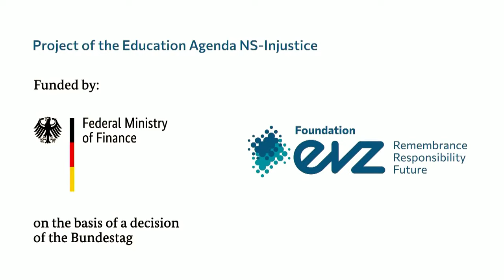Neo-Fascism: Transatlantic Talks // Panel 4 // English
In recent years, a rise of authoritarian, antidemocratic movements and regimes has been observed around the world. These are not only similar in their revisionist referencing of a fictitious »past«, they also interconnect and mobilize many for protests that attempt to erode our democracies in increasingly aggressive ways. It is time for some transatlantic talks to analyze these neofascist dynamics and examine their historical precursors and causes. Curated by Carolin Emcke, host of the »Streitraum« discussion series since 2004, and writer Daniel Mendelsohn, editor-at-large of the New York Review of Books, the conference looks at neofascist movements from a transatlantic perspective. In four panels, guests from Europe and the USA will discuss questions including: When and why should fascism be called by that name? What does it mean for democracy when there no longer is a public sphere in which a distinction can be made between »true« and »false«? Where does a democracy’s selfreflection take place when conspiracy theories and discursive manipulations can no longer be filtered out? Whose emotions, whose anger is consistently normalized and legitimized by populist mobilization – and whose fear, whose grief is permanently delegitimized and repressed? How can a pluralized version of history be achieved? How can the various experiences and memories of different experiences of violence be equally acknowledged and transmitted?

PANEL 4
»Memorial Cultur«
Berlin: Aleida Assmann and Sharon Dodua Otoo
New York: Daniel Mendelsohn

Curated by Carolin Emcke and Daniel Mendelsohn

The project is funded by the Foundation Erinnerung, Verantwortung und Zukunft (EVZ) and the Federal Ministry of Finance.